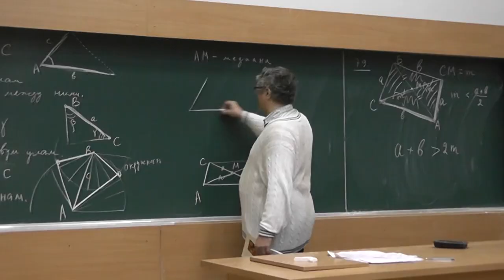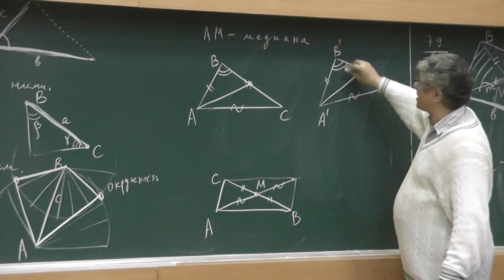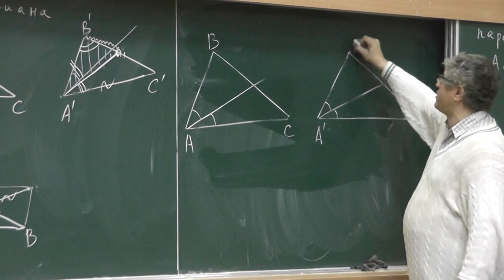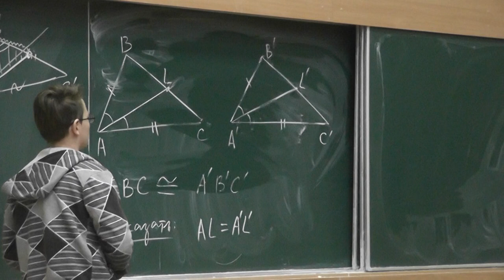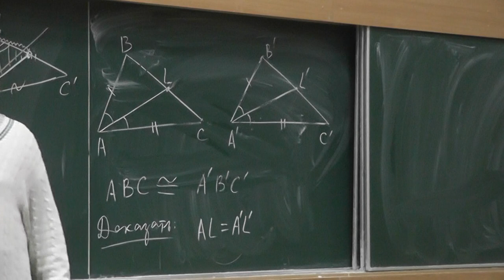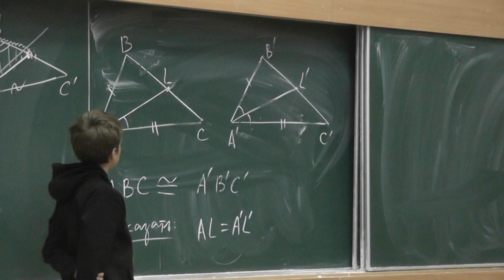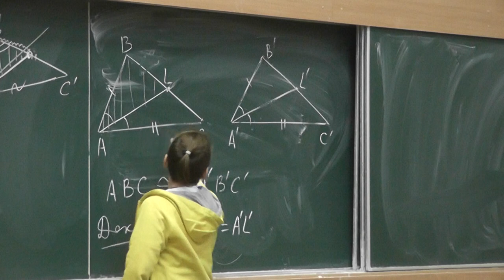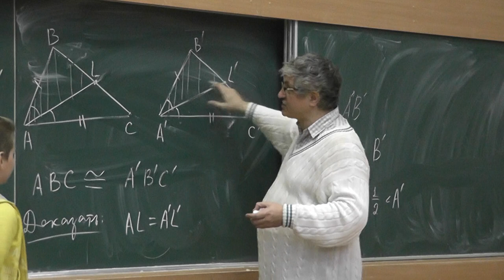39 Медиана и биссектриса (80-81)